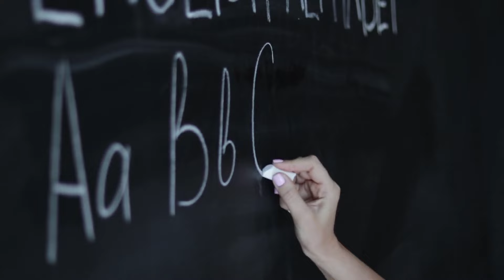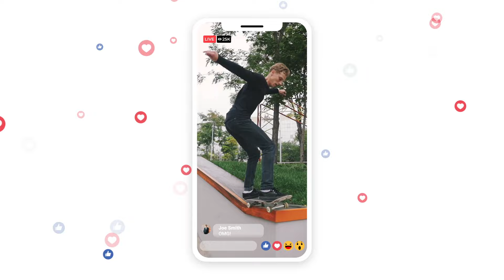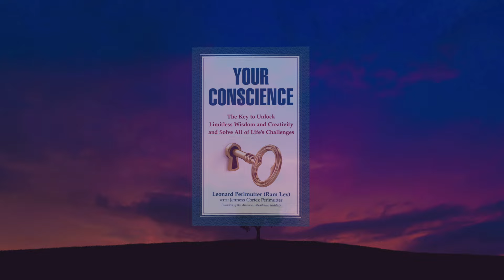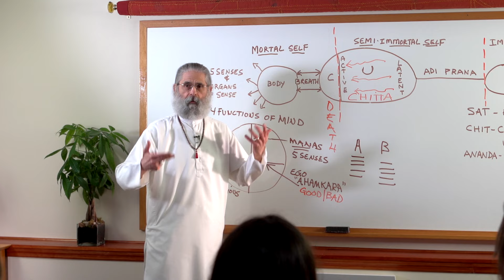A Call To Humanity featuring the new book "YOUR CONSCIENCE" by Leonard Perlmutter (Ram Lev)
"Your Conscience - The Key to Unlock Limitless Wisdom and Creativity and Solve All of Life’s Challenges," a new book by AMI Founder Leonard Perlmutter, helps us understand how to train the mind to make choices that lead to the kind of life we want to live. This short, powerful handbook teaches that we already have everything we need to live a happy, healthy, and fulfilling life. We must simply learn a few tools to access our own unlimited wisdom and creativity.